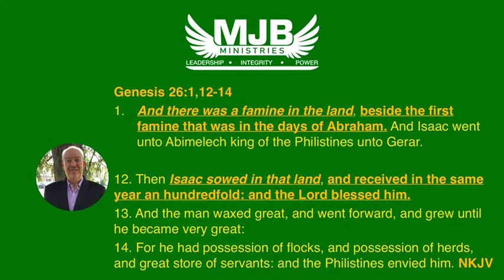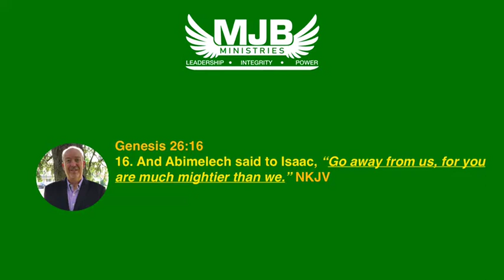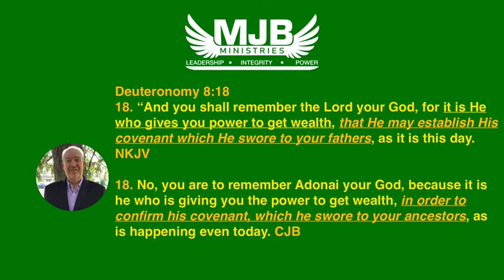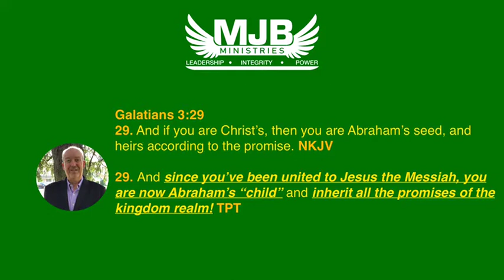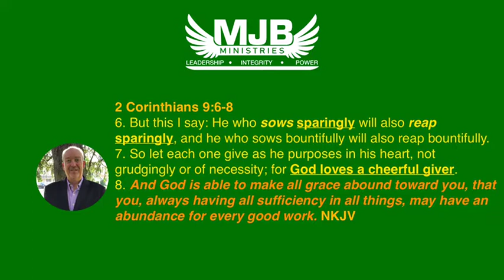God’s Healing Word for Stewardship Friday, 07/29/2022 w/Michael J. Burns from Tulsa, Oklahoma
"God's Healing Word" for Stewardship Friday, 07/29/2022 w/Pastor Mike Burns LIVE from Tulsa, OK. for much more! Today's Topic: 'True Prosperity!  #8 - Enjoy & Share Today!